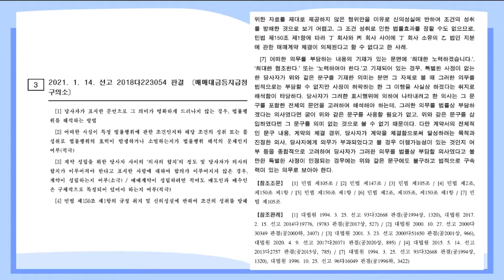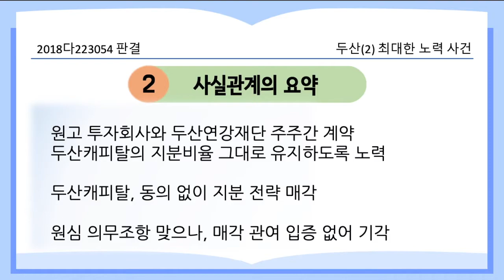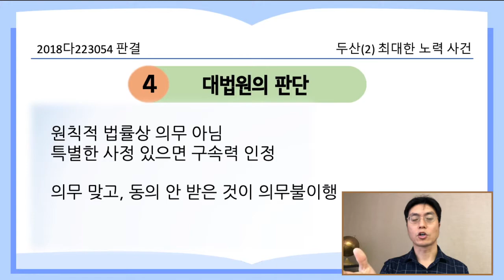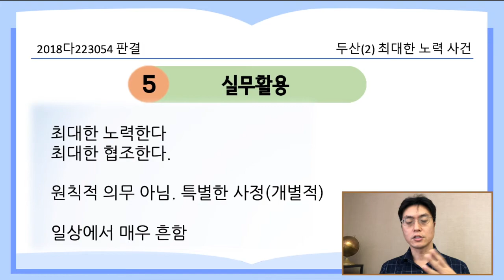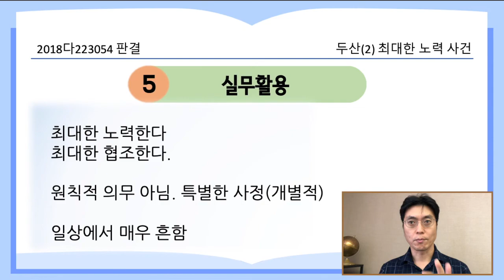두산#2 최대한 노력 사건_2018다223054 판결 [21.3.1.자 판례공보(민사)]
"최대한 노력한다"는 법적으로 어떤 의미를 가질까요?

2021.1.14. 선고 2018다223054 판결
매매대금등지급청구의소

원고  투자회사(상고인)
피고  두산연강재단

파기환송

원고 투자회사가 두산캐피탈로부터 DCFL의 신주인수계약을 체결
원고 투자회사는 두산연강재단과 주주간 계약을 체결
“두산연강재단은 두산캐피탈의 DCFL의 지분비율을 그대로 유지하도록 노력하여야 한다”
두산캐피탈은 원고 투자회사의 동의 없이 지분을 전량 매각함

1심은 의무조항 맞다. 피고 재단이 어떤 행위로 두산캐피탈의 매각에 관여했는지에 대한 주장증명이 없어 기각

“노력하여야 한다” 문구가 의무조항으로 해석할 수 있나

“최대한 노력하겠습니다”, “최대한 협조한다”는 원칙적으로 법률상 의무 아님
다만 전체적인 문구 내용, 체결경위, 목적과 진정한 의사, 이행가능성 등을 종합적으로 고려
특별한 사정이 있는 경우 법적으로 구속력이 있는 의무로 보아야 함

의무조항 맞다(원심과 동일)
두산캐피탈이 원고 투자회사의 동의를 받지 않은 것은 두산연강재단의 의무불이행이 맞음

실무활용
“최대한 노력하겠습니다”
“최대한 협조한다”

매우 자주 발생함, 기본적으로 알고 있어야 함

중요도 3개